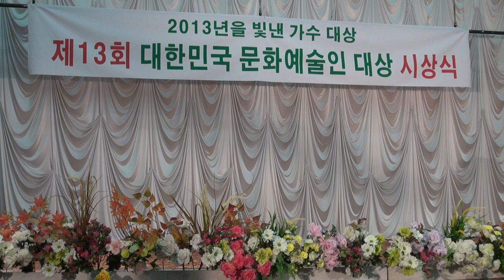제13회대한민국 문화예술인대상 시상식-공군회관_영상감독 이상웅-2013.12.12. 00028